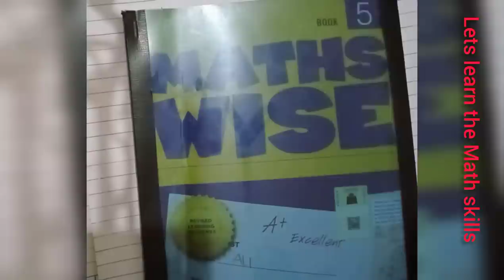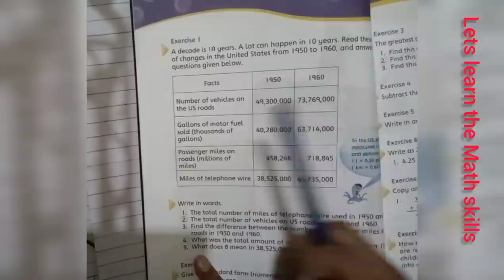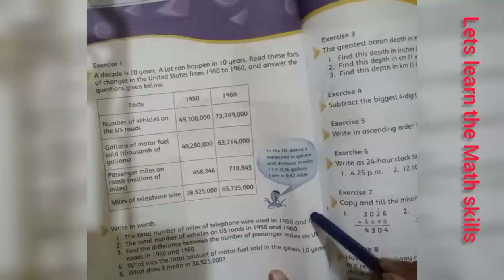Unit#1( Ascess and review )||class#5 ,unit#1 Exercise#1||In words ||urdu and hindi ||oxford math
here we are going to start course for standard 5
Today unit#1 started
in this we will discuss about review and ascess of class#4